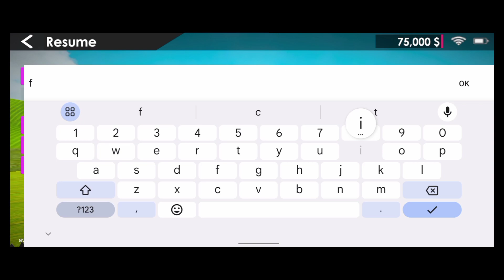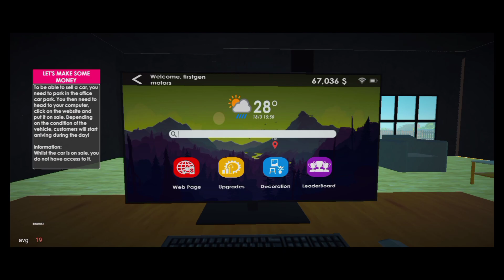real car for sale in mobile download link | real car for sale simulator kaise download karen |redaxe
car for sale original game

car for sale original game kaise download karen

car for sale original

car for sale original kaise download karen

car for sale original game download

real wala car for sale

car for sale original download

car for sale original game android

car for sale original apk

car for sale original game kaise download karen android

car for sale original mobile

real car for sale in mobile

real car for sale kaise download karen

real car for sale

real car for sale in mobile download link

real car for sale game

real car for sale simulator

real car for sale download

real car for sale simulator kaise download karen

real car for sale mobile mein kaise download karen

car for sale for mobile

car for sale for mobile download

car for sale for mobile game

car for sale for mobile version

car for sale for mobile gameplay

car for sale for mobile new update

car for sale for mobile apk

car for sale for mobile phone

car for sale for mobile ios

car for sale simulator for mobile

car for sale for android

car for sale for android download

car for sale for android game

car for sale for android mobile

car for sale for android gameplay

car for sale for android apk

car for sale for android phone

car for sale for android free

car for sale for android real

car for sale for android download link

original car for sale download

original car for sale

original car for sale kaise download karen

original car for sale download in mobile

original car for sale game

original car for sale in mobile

original car for sale simulator

original car for sale mobile mein kaise download karen

original car for sale simulator in mobile

original car for sale game download